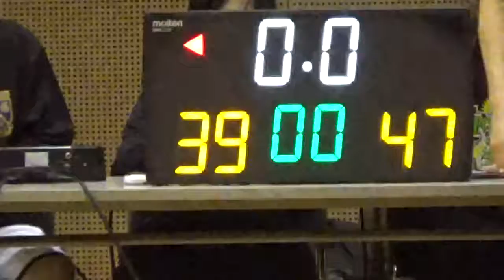2016LOW SPRING K N NYOKKI vs DENSIX 4p